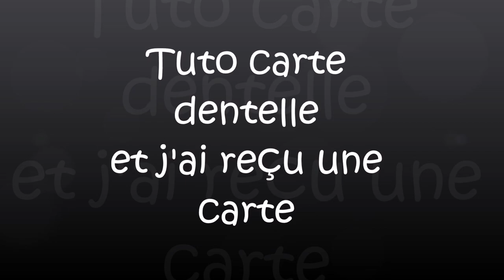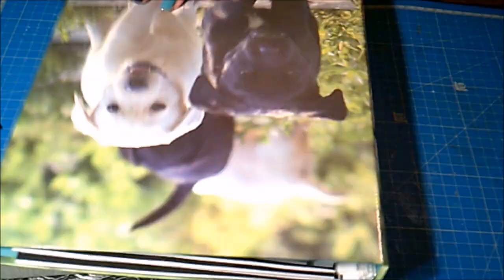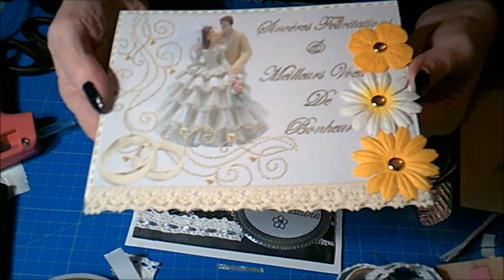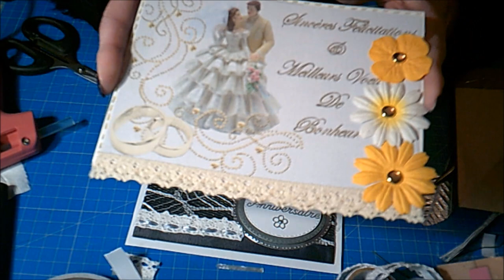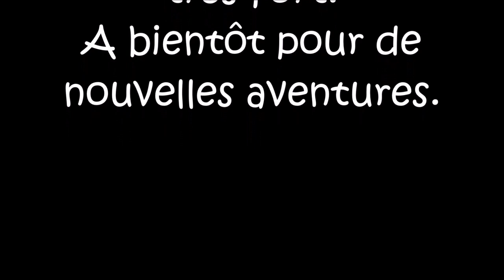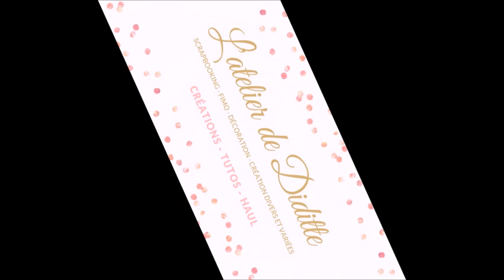Tuto carte dentelle et j'ai reçu une carte